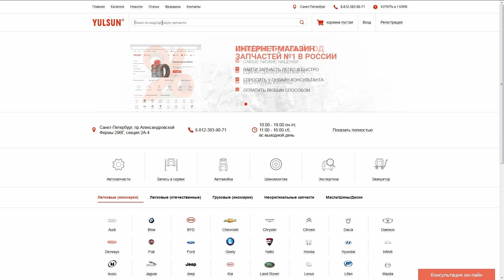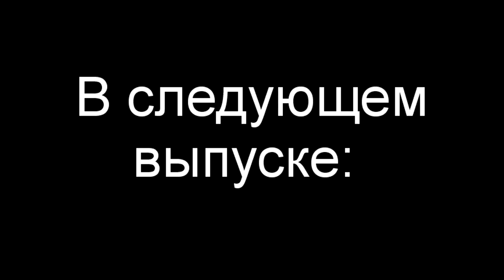Как Москвич внедорожники наказал... ТАЗ напоказ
Оставшись без девятки, Москвичу пришлось составлять конкуренцию Дастеру, Ниве и Патриоту. А помогали ему в этом цепи противоскольжения. Смог ли Москвич уделать внедорожники?